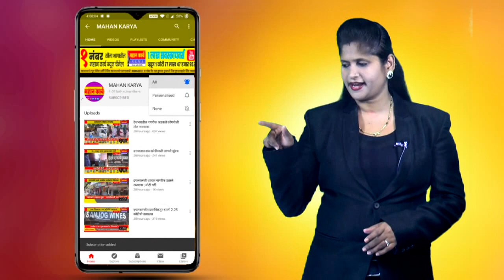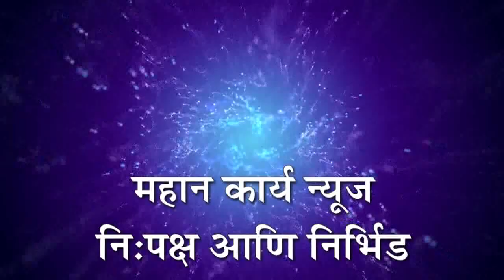भिवर्गी सरपंचपदी मदगोंडा सुसलाद तर उपसरपंच म्हणून बसगोंडा चौगुले बिनविरोध